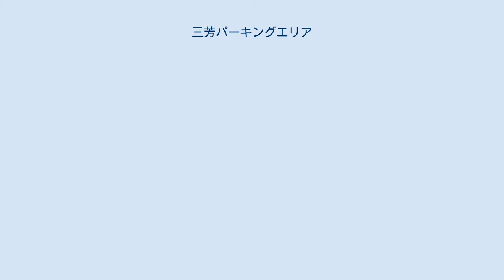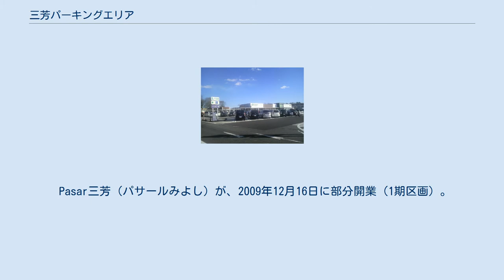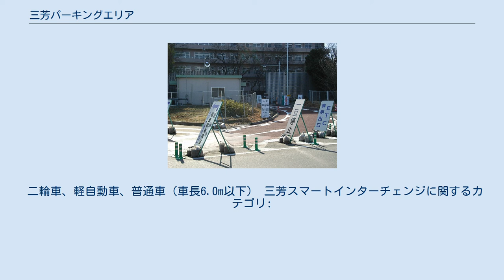三芳パーキングエリア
日本のサービスエリア・パーキングエリア_み
三芳パーキングエリア（みよしパーキングエリア）は、埼玉県入間郡三芳町の関越自動車道上にあるパーキングエリアである。
 当PA内に、三芳スマートインターチェンジが併設されており、下り線（新潟方面）の入口、上り線（東京方面）の出口が、軽・普通車に限り利用可能である。
 東京方面から最初の休憩施設で、関越道の中でも特に交通量の多い区間に位置しており、利用客も多いためか下り線はレストランこそないものの、サービスエリアとほぼ同等の施設を有している。
また、上り線においては、「Pasar三芳」（パサールみよし）が、2009年12月に一部オープン、2010年12月に全面オープンし、レストランも設置された為、完全なサービスエリア並みの規模となった。
 なお、関越道の東京側から2番目の休憩施設である高坂SAにも、ガソリンスタンドが設置されている。
ガソリンスタンドが設置されている休憩施設が連続している例は珍しい。
同一の高速道路において、上下線ともに24時間営業のガソリンスタンドが設置されている休憩所が連続する例は、東北自動車道の安積PAと安達太良SAも該当している。
 Pasar三芳（パサールみよし）が、2009年12月16日に部分開業（1期区画）。
かつての施設の部分が改築され、現在の施設の拡張部分になり、2010年12月1日にグランドオープン。
 ハイウェイスタンプは航空公園である。
 三芳スマートIC出口（2009年2月） 下り線（新潟方面）の入口、上り線（東京方面）の出口のみ設置されている。
 国土交通省のETC利用促進策により、2005年4月17日から当初同年8月31日まで、東京方面出口および新潟方面入口のスマートICの設置社会実験が行われていたが、2006年10月1日より常設となった。
2015年6月30日に同省から、スマートICの東京方面入口および新潟方面出口の追加による「フルIC化」と、普通車以下に制限されている利用可能車種を「全車種」に拡大すると発表された。
2021年度以降に供用開始予定である。
 二輪車、軽自動車、普通車（車長6.0m以下） 三芳スマートインターチェンジに関するカテゴリ: